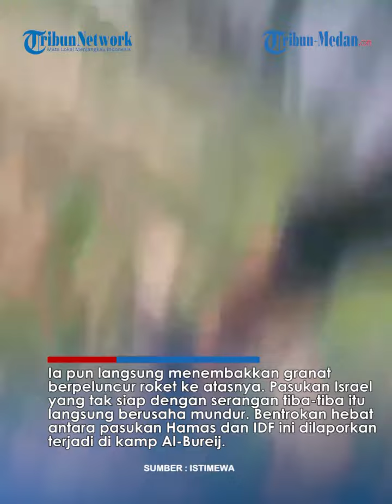HAMAS SEMAKIN BERANI, Serang Balik Zionis Israel di Kamp Bureij Pakai Bom Buat Tank Hancur Lebur!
TRIBUN-MEDAN.COM - Awal tahun 2024 masih menjadi bencana bagi pasukan Israel.

Pasalnya, pasukan Hamas semakin berani menyerang dari jarak dekat dan terlibat pertempuran sengit.

Pejuang Hamas dan IDF dilaporkan terlibat pertempuran di jalur Gaza di wilayah yang sudah terkepung.

Dalam video yang dibagikan oleh pasukan Brigade Al Qassam, terlihat bagaimana Hamas dengan berani menyerang pasukan Israel.

Pejuang Al Qassam ini melompat tepat di depan tank tentara Israel.

Ia pun langsung menembakkan granat berpeluncur roket ke atasnya.

Pasukan Israel yang tak siap dengan serangan tiba-tiba itu langsung berusaha mundur.

Bentrokan hebat antara pasukan Hamas dan IDF ini dilaporkan terjadi di kamp Al-Bureij.

Sebagian dari pasukan Israel juga dilaporkan mulai meninggalkan lokasi konflik di Gaza tengah karena tak sekalipun menghasilkan keberhasilan.

Justru, kekalahan telak melanda pasukan Israel yang kini kehilangan banyak tank tempur.